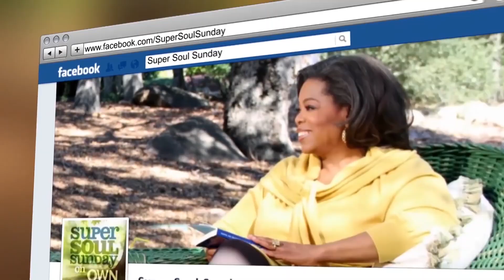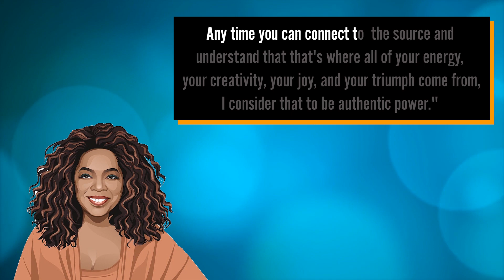Why Oprah Winfrey became the MOST POWERFUL WOMAN on earth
Oprah Winfrey is not only famous for the Oprah Winfrey Show, the Oprah Winfrey Network and her motivational speeches. Oprah Winfrey interviews and the advice she gives are an inspiration to others. How did she become that way?

Inspired by Goalcast, Life Stories by Goalcast and Charisma on Command.

Inspired by: How Oprah Became The World's Most Powerful Woman

Inspired by: How The World's Most Powerful Women Define Power | Forbes

Inspired by: Oprah Winfrey | 5 Minutes For The NEXT 50 Years of Your LIFE

Inspired by: Be a Leader: How To Be A Powerful Woman

Inspired by: 27 BEST Quotes📜 by OPRAH WINFREY ("The most influential woman in the world?")

Also check out: The MINDSET that made Kobe Bryant the GREATEST basketball player!

On Mindset Mastery we will go through personal empowerment, mindset of high achievers and self improvement.